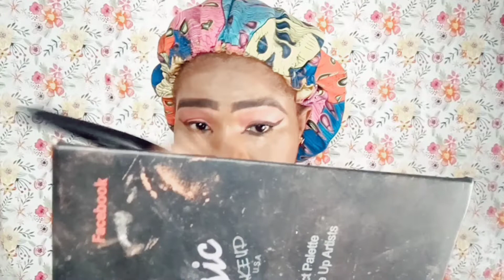How to apply flawless makeup!!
Well come back my channel glad makeover tv